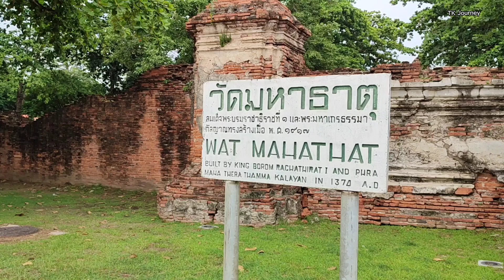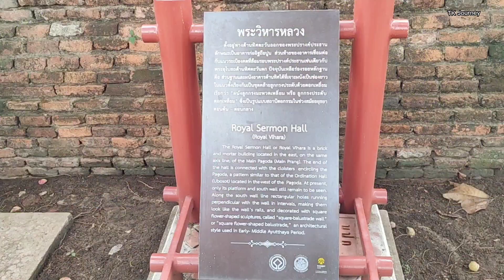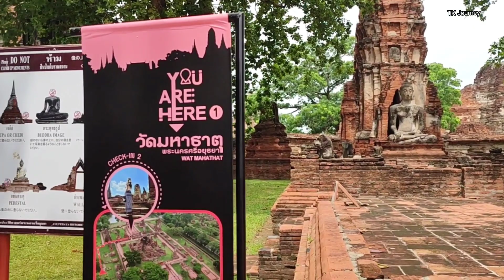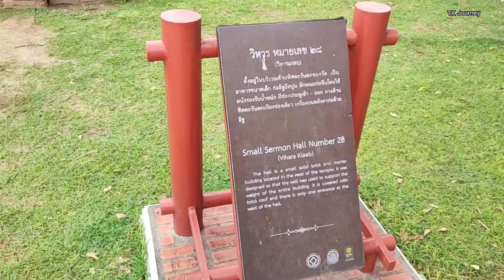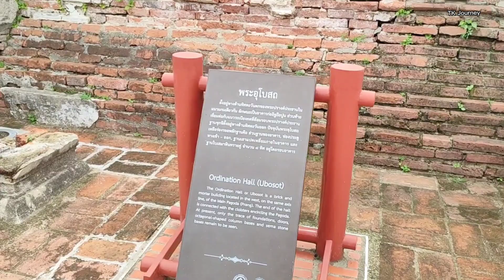วัดมหาธาตุ อยุธยา Wat Mahathat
ขนมเบื้องไทย ไส้ทะลัก ร้านป้าเล็ก ภูเขาทอง
ปอเปี๊ยะสด หมูคั่วสมุนไพร สูตรโบราณ
ร้านเว้ อาหารเวียดนาม ทำสดใหม่
ขนมตุ๊บตั๊บ ทำสดใหม่ งานเทศกาลกินเจ เยาวราช ปี 2565